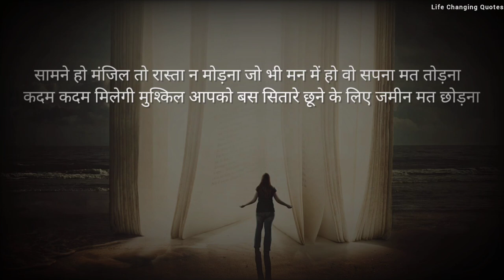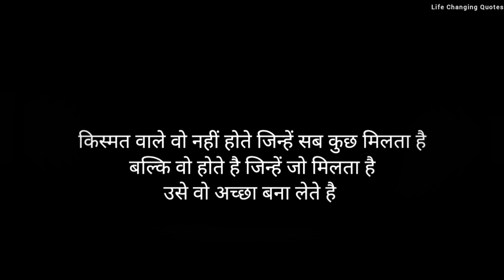हर दिन सुनो ये शायरी - रात रात भर पढ़ोगे 🔥💯 Life_Changing_Motivation_Quotes_By Motivation Adda ✍️